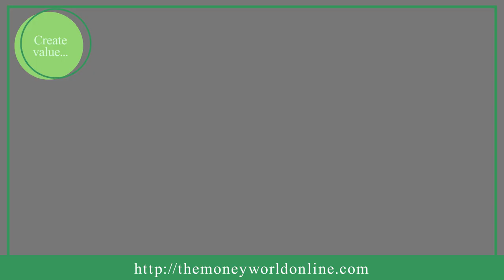Make Money like Jim Cramer By selling digital products!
Make Money like Jim Cramer By selling digital products! Just Say Yes, To What I’m Going To Share With You Below, And I’ll Give You What You Need To Start Making Money Now! For less than 10 dollars...

If you’re exhausted and frustrated with trying to discover what it takes to get an extra pay check or several hundred dollars or more each week without hard work.

Truth Is, There Is Nothing More Profitable Or Easier To Sell Online Than Information Products. You going to learn that there is...

Next to No Competition

Incredible Profit Margins

An eBook business is portable

Super easy and fast to create...

And More More...

Make Full Use Of This Knowledge And Get A Real Look At Make Money Selling Nothing!